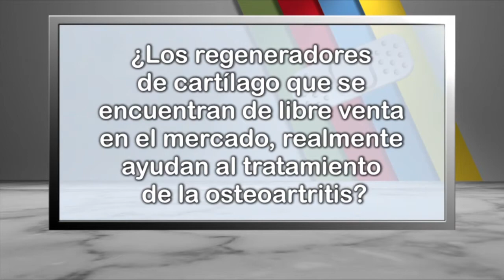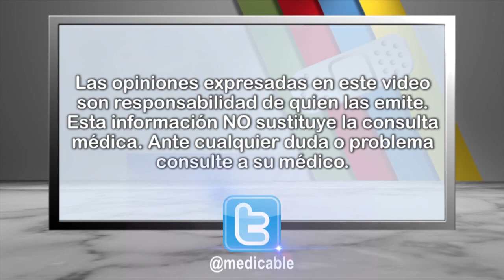¿Los regeneradores de cartílago de venta libre ayudan en el tratamiento de la osteoartritis?